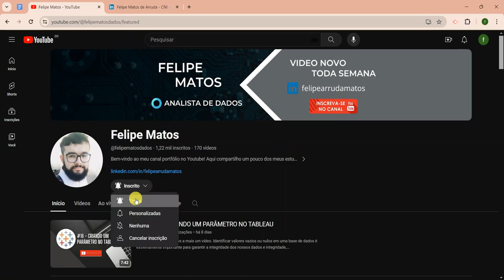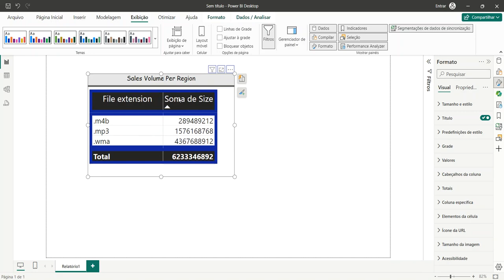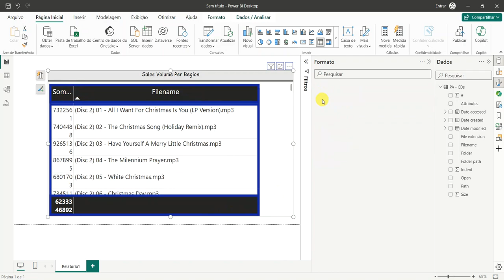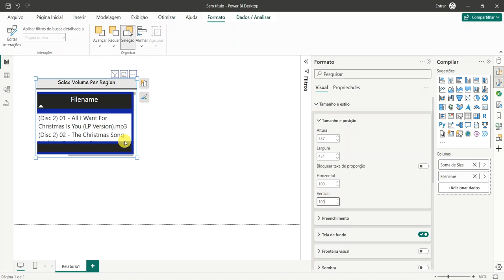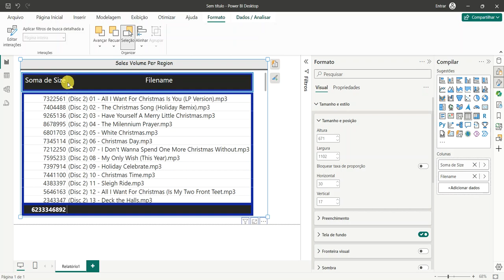VÍDEO 11 - REDISIONAMENTO DE VISUALIZAÇÕES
Olá pessoal, como vocês estão? No vídeo de hoje vamos ver um pouco mais sobre alterações possíveis nas nossas visualizações.